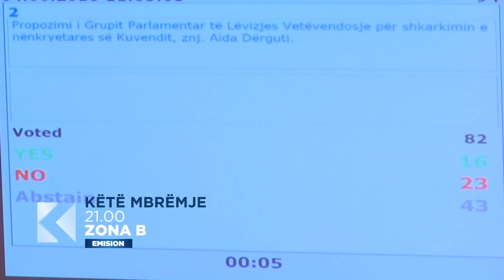PROMO, ZONA B: Kadri Veseli - 03.09.2018 - Klan Kosova